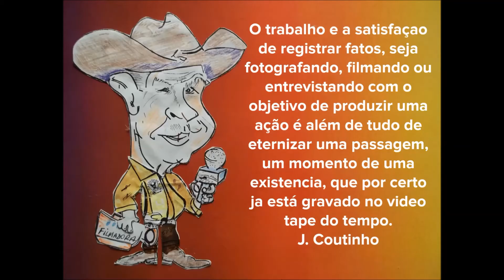JOÃO PEDRO 2 ANOS CONVITE A PETER PAN -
ENTRETENIMENTO FAMILIAR - SEM FINS LUCRATIVOS